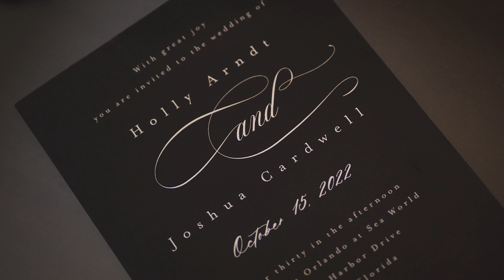Holly + Josh Wedding Teaser // Renaissance Orlando at SeaWorld // Orlando, FL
“We are all a little weird and life's a little weird, and when we find someone whose weirdness is compatible with ours, we join up with them and fall in mutual weirdness and call it love.”

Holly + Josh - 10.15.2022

ChiolaFilms.com

Victoria Rose Events
The Ginger Officiant
King Entertainment Events
Renaissance Orlando at SeaWorld (6677 Sea Harbor Drive,...
Laura Reynolds Artistry Hair and Makeup Team
Easy Flowers By You
Over The Top Rental Linens
A Chair Affair, Inc.